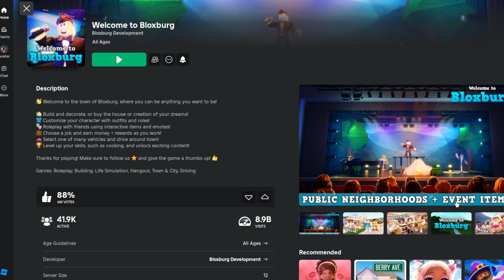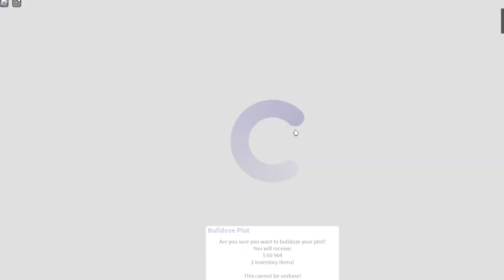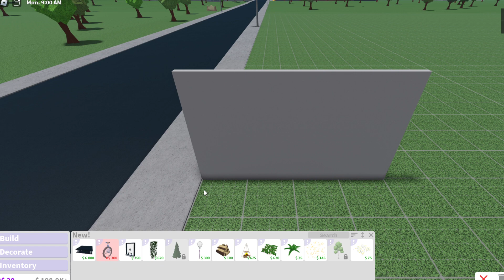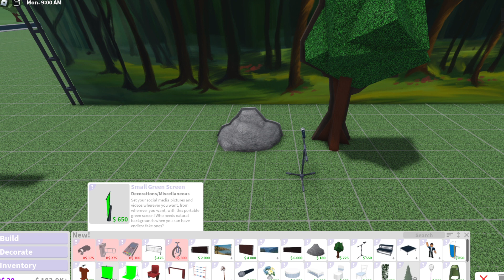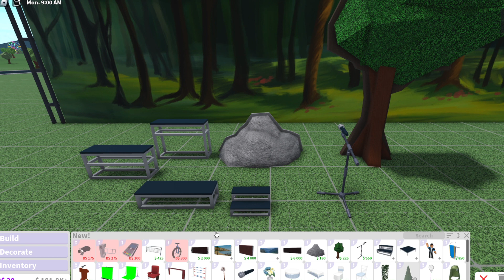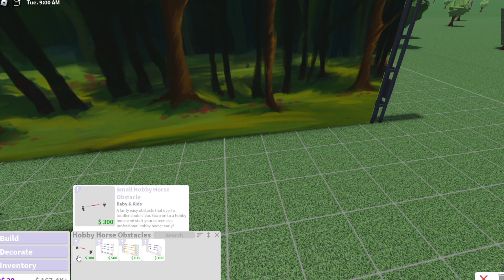Bloxburg update THAT LITTERLY SAVED ARE LIFES With Harper and Sav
Also make sure to go follow Harpers YouTube channel @Luv.Harper101! :)